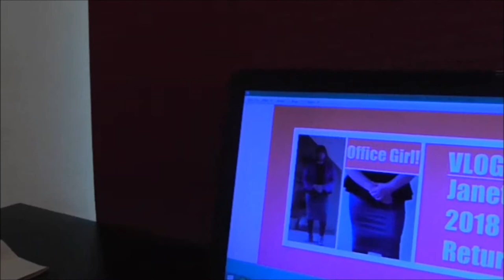Janet Johnson's General Update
Created on May 10, 2018 using Windows Live Movie Maker.